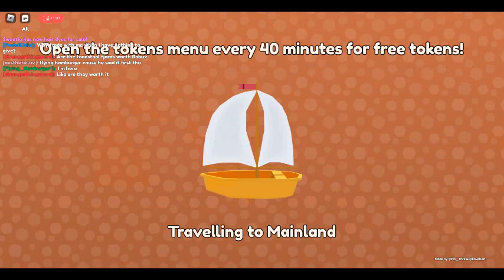Wild Horse Islands (ROBLOX) episode 7 (Part 2)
Hey, Guys Edenplayz22 here, and welcome to another Wild Horse Island Game. As you can see the Autumn event is on.